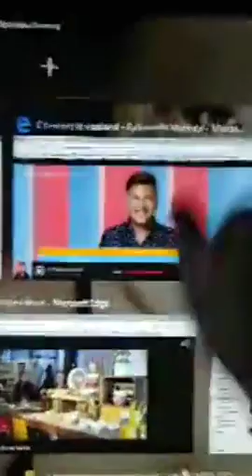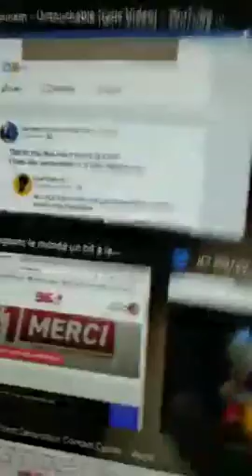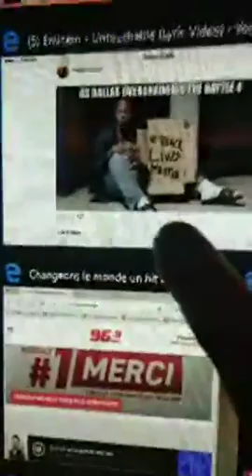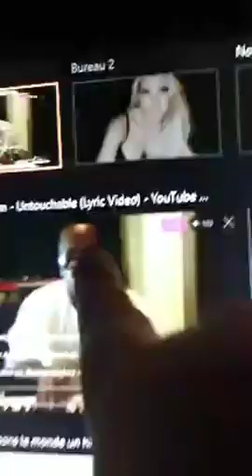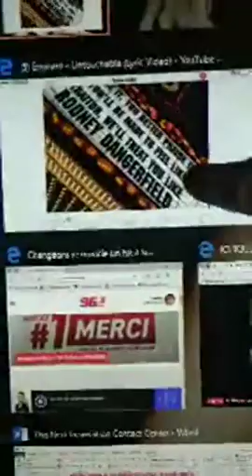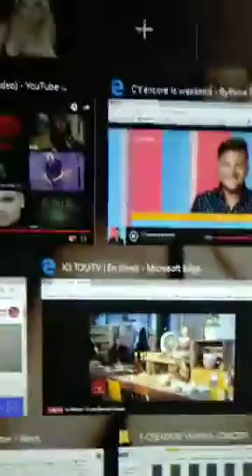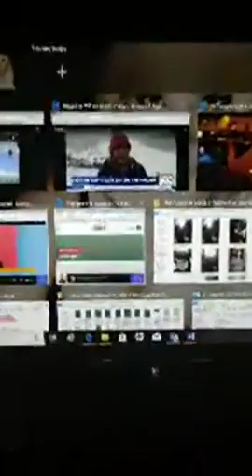1ST REAL RADIO MEDIA BUZZ ONLINE IMAGE AND VIDEO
NOW IT IN YOUR HAND BRO, WE DO HAVE BUILT THIS HAND-BY-HAND-DAY-PER-DAY-SINCE 10 YEARS JE COMPREND QUE CE N'ÉTAIT PAS TON PRIME TIME TOI BUT LOOK YOU AT THAT TIME LE 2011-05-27 YOU WE'RE LIKE THAT À TA PLATEFORME, TOI TODAY JE NE SAIS PLUS COMMENT TU TRAVAILLE À TA PLATEFORME MAIS MOI C'EST BIZZARE ET SPÉCIAL EN MÊME TEMPS MAIS CHU RENDU COMME TOI DANS SE TEMPS LA MAIS MULTI-PLATEFORME  😉  󰀀  DE À
LÀ MOI @ 18:17

J'AVERTIS D'AVANCE FRANÇOIS SUR SON FACE-DE-MARDE-MESSENGER QUE LE PREMIER REAL ""RADIO-MEDIA-BUZZ-ONLINE"" LIKE I'M ARE COMMING AVEC UNE IMAGES DE CE QUE CELA VA AVOIR L'AIR, ALLWAY'S ADVISED FIRT BY RESPECT WE'RE T.E.A.M. TOGETHER, WE, WE RESPECT ALL ''US'' TOGETHER 😉 󰀀  DEUX STATIONS DE RADIOS OUVERT WEB-PLATEFORME PLUS DEUX TV NETWORK ONE COMMERCIAL ''OUR'' ENEMIE BUT NOW WE MOUVE FROM A TRUMP CARD IN THIS NETWORK TO AND MASTER CARD, ÇA C'EST QU'UN PETIT DÉBUT, D'ÉCHANGE DE TRUMP CARD POUR DES MASTER CARDS FROM YESTERDAY AT .QC.CA I WAS THE NUMBER ONE CLIENT (AND) VERY CLOSE FRIEND OF THE OWNER OF LE BAR LE PLUS GRAND LE PLUS HOT À L'ÉPOQUE LE PALACE CASINO TO TODAY ''WE'' ''OWN'' LE ''CASINO'' ''EM'' DIT SI TU ME SUIT ET TONIGHT C'EST TON 1ER VRAI PETIT JEU DÉFI MAIS C'EST QUAND MÊME TRÈS SÉRIEUX, EN 06:11 LONG STRETCH SONG ''UNTOUCHABLE'' DE ''EMIMEN'' QUE J'AI ÉCOUTER SOUVENT DEPUIS AVRIL LA 1ER IL M'A TELLEMENT FAIT RIRE J'AVAIS L'IMPRESSION QU'IL M'AVAIT TOUTE COMPRIS AVEC MES TOUTES MES VIDÉOS QUE JE FAIS EN IMAGES POUR MOI COMMUNIQUER ET JOINDRE ET UTILISER LE TALLENT D'ARTISTE QUE JE N'AI PAS POUR VERBALISER MA PENSER À TRAVER MES IMAGES BIG BIG BIG GAME TO PLAY AND HAVE A LOT OF FUN  😉  󰀀  SO GROS NOW LIKE SHE SAID IN THE SONG ''HEAVY CROSS'' IT TAKE TWO TO PROUVE IT !!! ME AND YOU ONLY  😉  󰀀
We can play it safe or play it cool
Follow the leader or make up all the rules
Whatever you want, the choice is yours
So choose

I checked you
If it's already been done, undo it
It's up to me and you to prove it

It's already been done, undo it